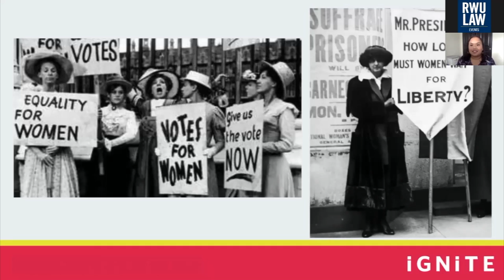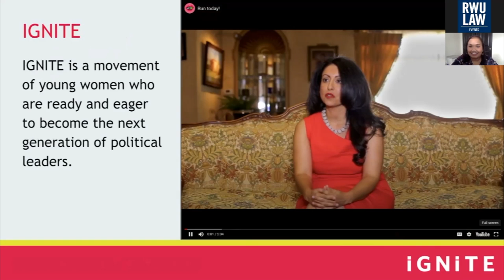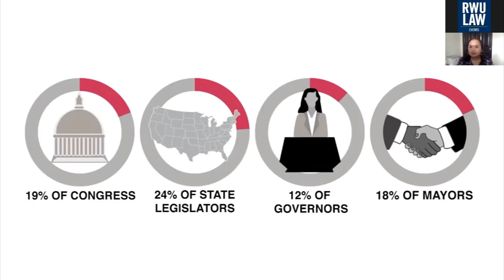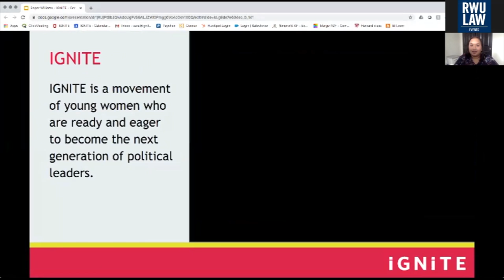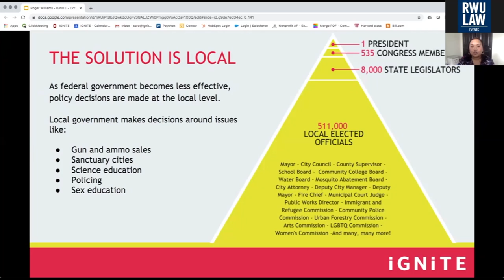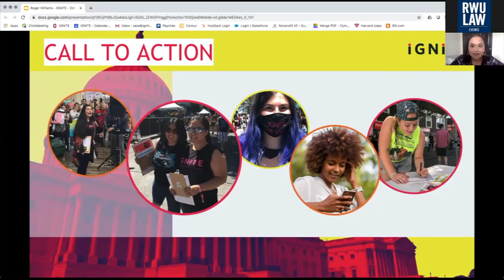RWU Law 100 Years After the 19th Amendment Oct 8, 2020